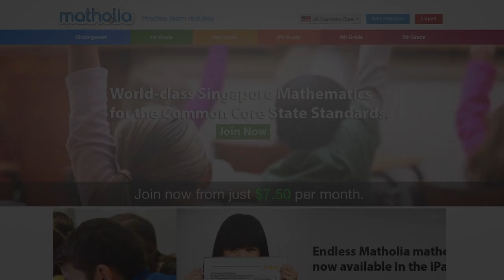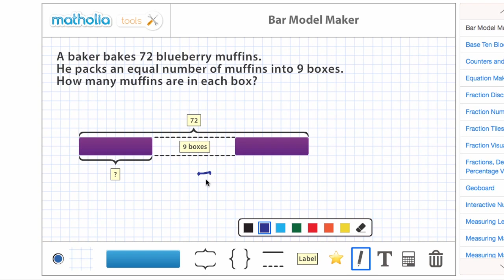Part-whole Bar Model – Division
Matholia educational maths video on part-whole bar model – division

Learning Targets:
I can use bar models to explain division.
I can draw pictures to show division.
I can explain that dividing two numbers makes a smaller number.
I can solve division problems.

For more maths videos for kids and loads of interactive content, visit matholia.com.